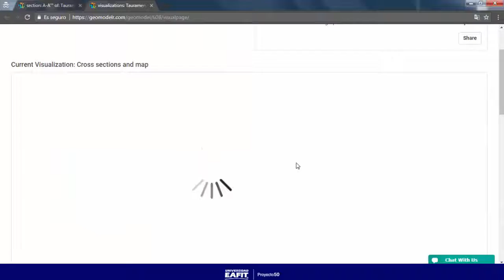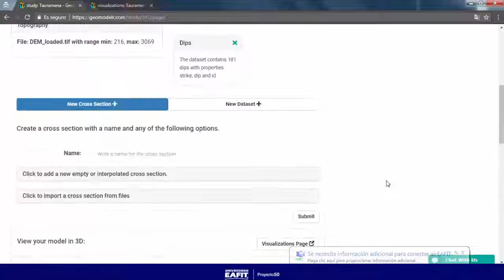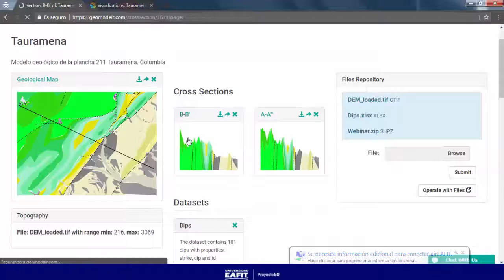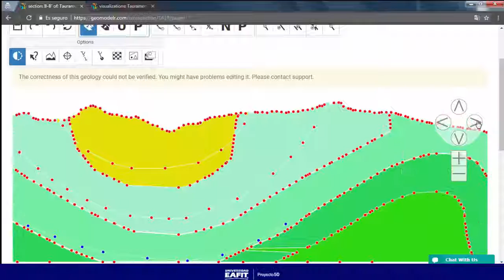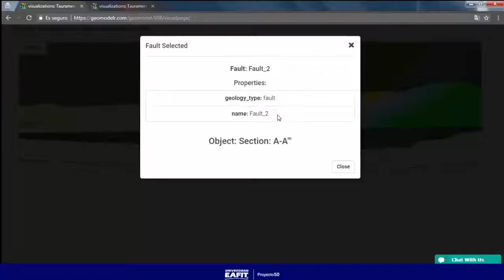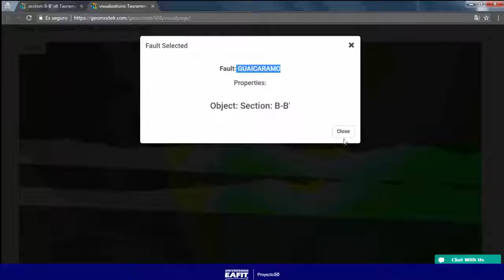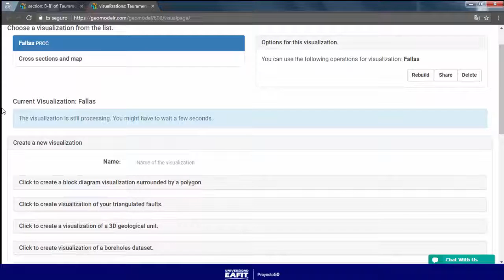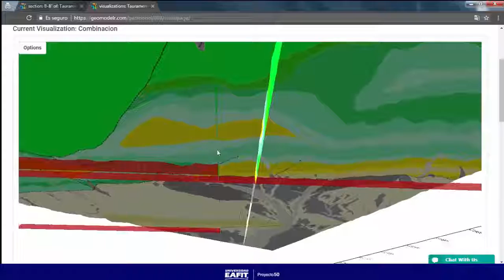Geomodelr Crear Editar Perfiles 2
CREA MODELOS GEOLÓGICOS ONLINE. DESDE CUALQUIER LUGAR.
Sin descargas. Sin configuraciones adicionales. Todo lo que necesitas es tu navegador web.

CREATE GEOLOGICAL 3D MODELS ONLINE. ANYWHERE.
No Downloads. No Configuration. No Hassle. All you need is your web browser.